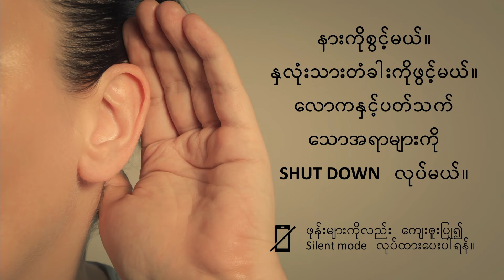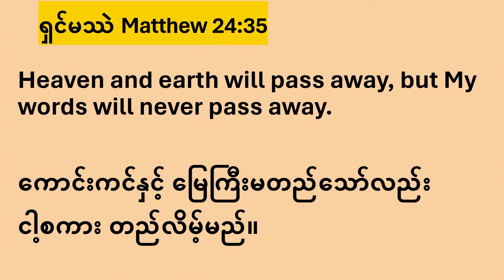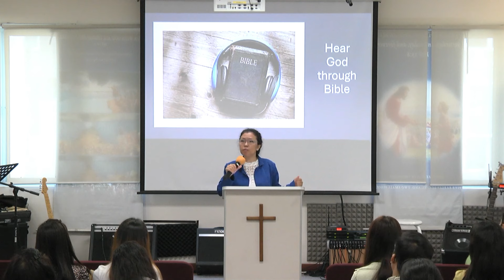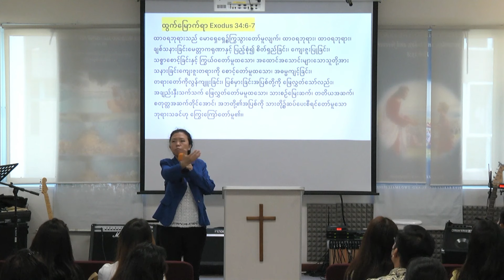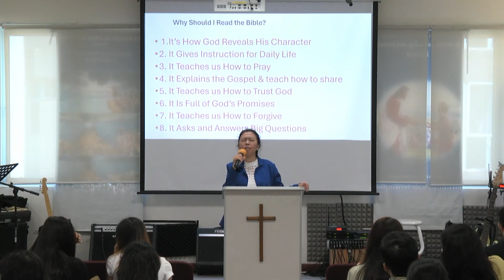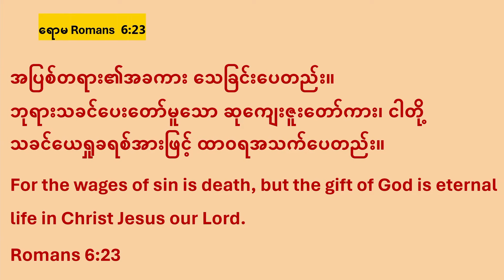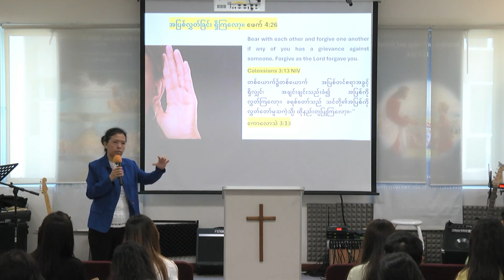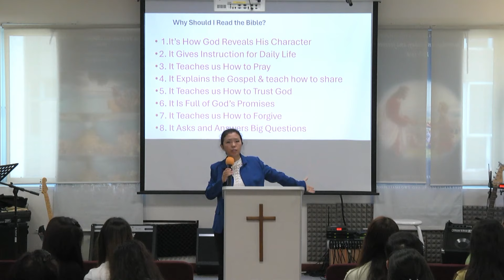သင့်အတွက် ဘုရားစကားတော် (Ps. Esther Ng Cin)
EMCF Sunday Worship Service On 04/02/2024 @11AM🇸🇬